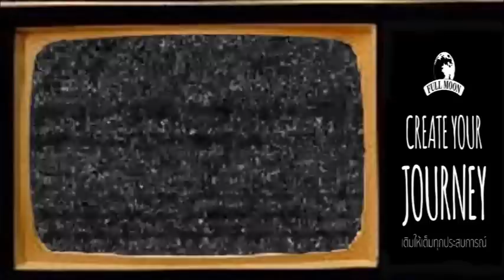Full Moon Dark 7.5%ภูมิใจเสนอ ช็อค สยอง 3 นาที เรื่องเล่า จาก เก่ง ยิ่งยศ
เครื่องดื่ม Full Moon Dark 7.5 % ภูมิใจเสนอ การประกวดเล่าเรื่องผีรูปแบบใหม่ ครั้งแรกในประเทศไทย ไม่ว่าคุณจะเป็นใคร เราขอแค่เรื่องของคุณ สนุก โดนใจ ทีมงานเดอะช็อคมากที่สุด10เรื่อง ลุ้นรับเงินรางวัลเรื่องละ3,000 บาท รวม 30,000 บาท
กติกาการร่วมสนุก
1. ส่งคลิปวีดีโอเล่าเรื่องผีของคุณ ความยาวไม่เกิน 3 นาที
2. ไฟล์วีดีโอที่ส่งมา ต้องไม่เล็กกว่า 720 P
3. ส่งคลิปวีดีโอเล่าเรื่องผีของคุณมาที่ Mail เท่านั้น
4. เปิดรับผลงานตั้งแต่วันนี้ ถึง 15 มิถุนายน ศกนี้เท่านั้น
10 เรื่องเล่า ที่เข้ารอบสุดท้ายรับไปเลยเงินรางวัลคนละ 3,000 บาท และสามารถชมตัวอย่างวิธีการเล่าได้ทาง Fan Page Theshock 13 และ Youtube.com/theshock13
ขอบคุณด้วยกับ
เครื่องดื่ม Full Moon Dark 7.5 % เติมความเข้มให้กับชีวิต
แมลงอบกรอบไฮโซ นอกกรอบ แต่ไม่นอกลู่

12 เรื่องเล่าสยองขวัญ ใน Stand Up Shock Story 24-10-58